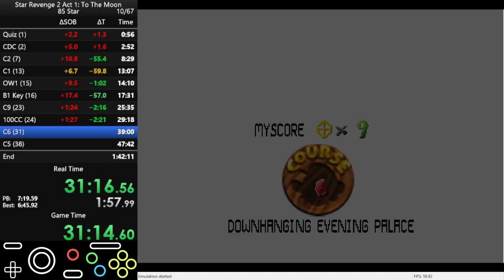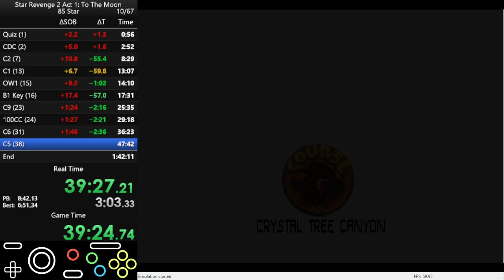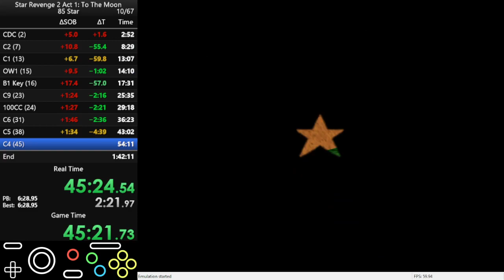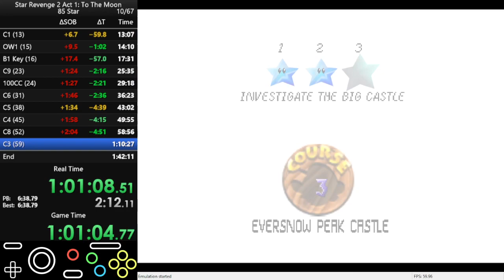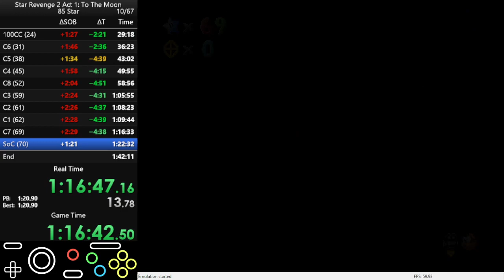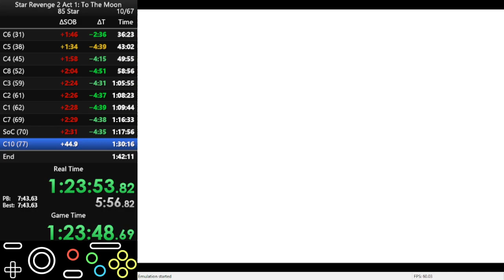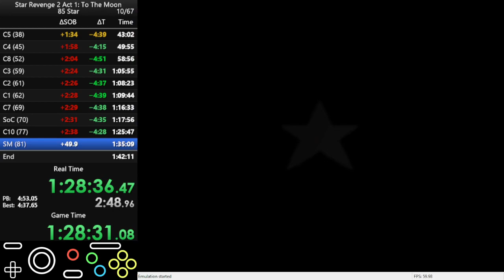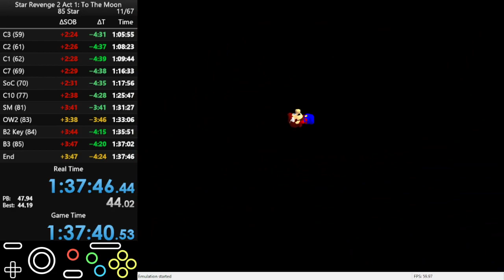[Personal Best] Star Revenge 2 Act I To the Moon 85 Star (1:37:40)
This is the hack I was assigned for the Star Revenge Series 100% Relay, which took place on April 12-14. You can watch my run of the event here (featuring technical difficulties)

I continued grinding this category after the relay and got this time which I'm comfortable with given this hack has a few very long and easily chokable stars. The worst timelosses were 1 minute long in C9 and SM, but there were other minor ones throughout the run.